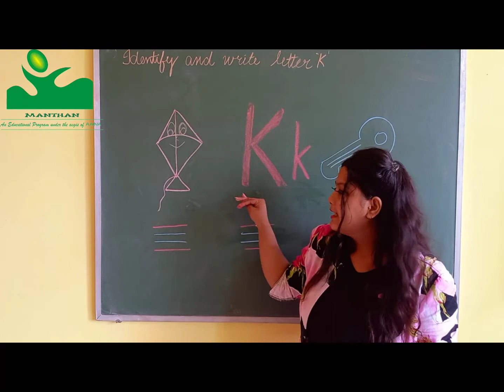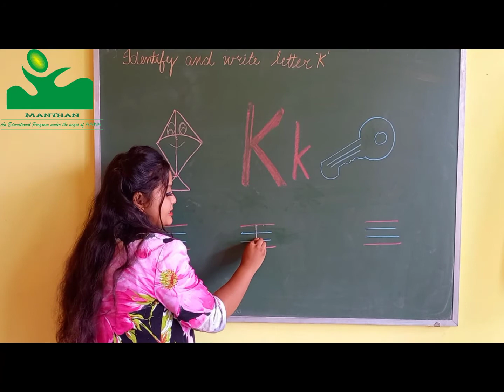Letter K | Writing Capital Letters | Alphabet Writing | Manthan School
In this video you will identify some objects that begin with letter K and also learn how to capital letter K